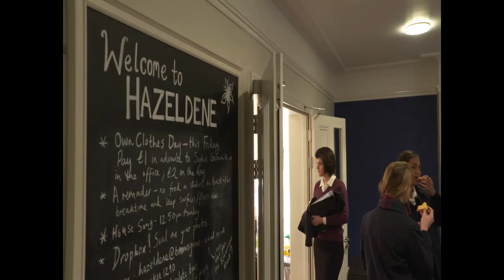Bromsgrove School - A message from the Headmaster to new Sixth Form joiners (May 2020)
A message from the Headmaster, Mr Clague to new Sixth Form joiners (May 2020)